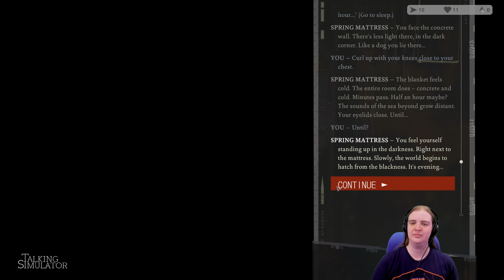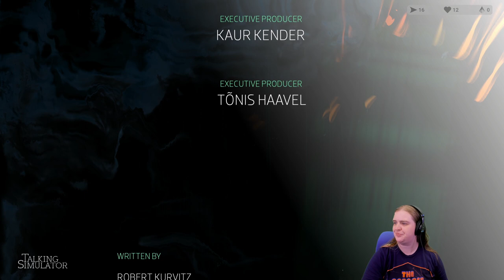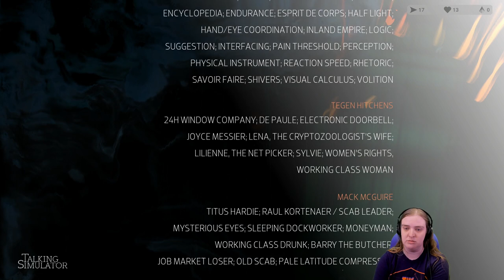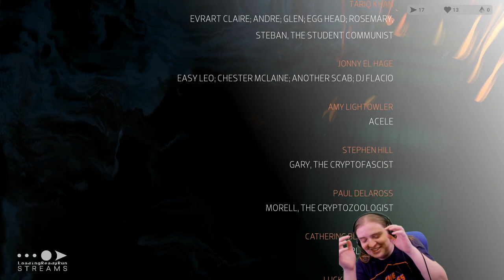Disco Elysium (2nd playthrough) Ep15 || Talking Simulator